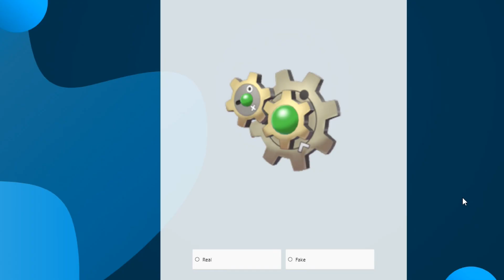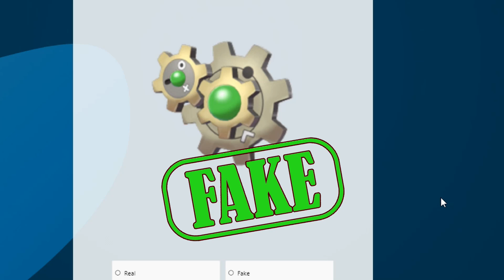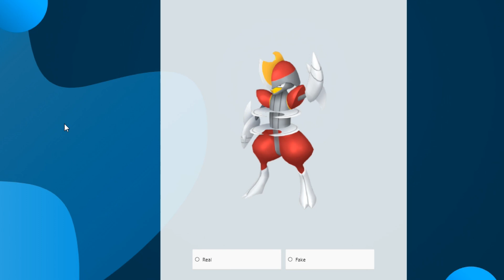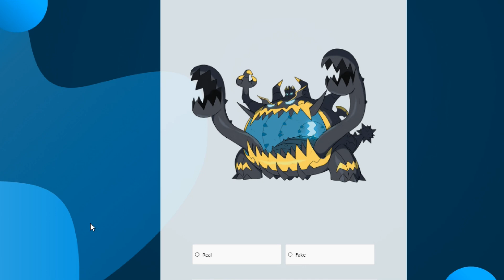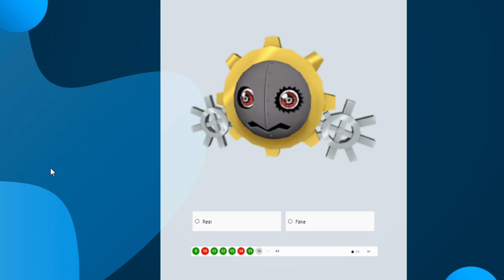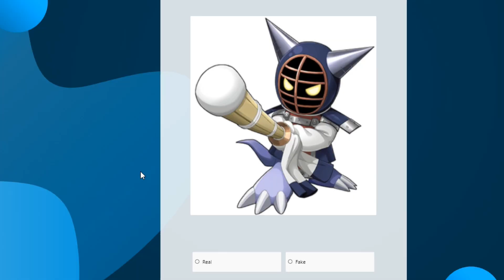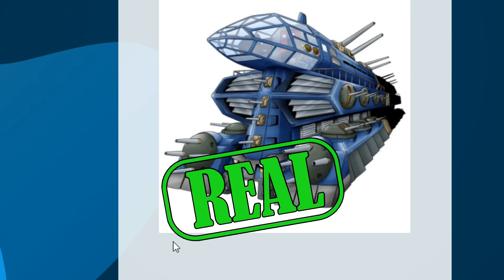My Sister Can't Believe These Are Real Digimon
Digimon has historically had some bizarre and oftentimes dumb characters. So today I decided to see if my sister could tell the difference between the real ones, and the fake ones.